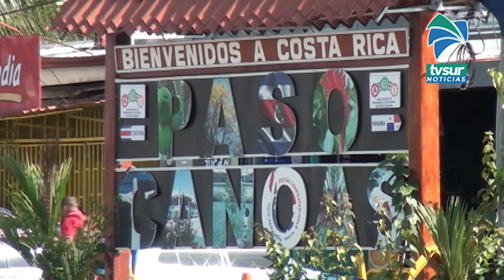Detuvieron vendedores de droga en Paso Canoas